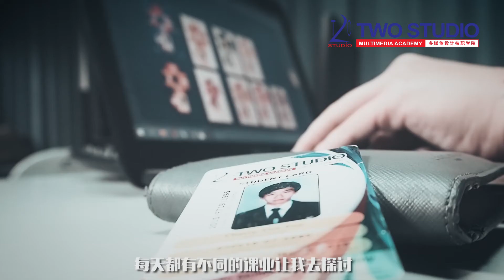微影进阶期末【NIGHTMARE 惊梦】 Full Movie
这部短片正在谈论一个男孩梦寐以求的故事。
可爱的旧历史故乡正在消失，成为一条新的街道。 最后他突然发生意外，醒了过来原来是一场梦。
这部短片的目的就是要把大山脚特色街道城市分享给更多的人了解。

导演/监制/策划：谢俊维
后制/编辑/主演：庄子毅
艺术指导/故事：罗靖敏